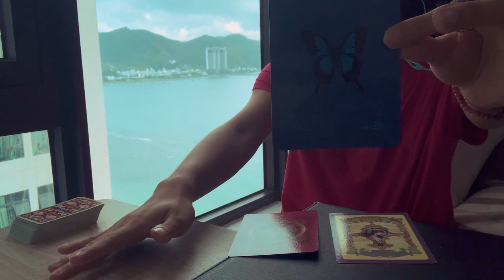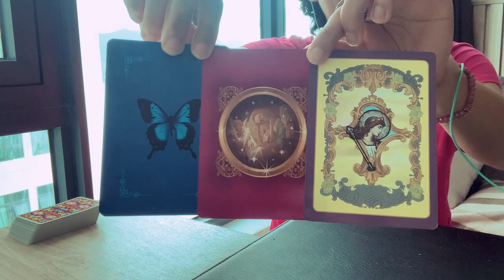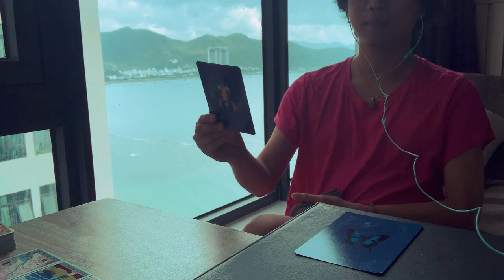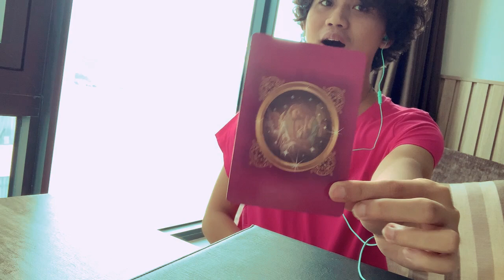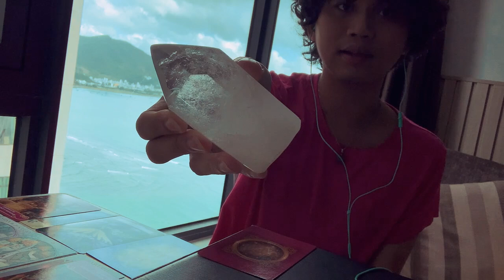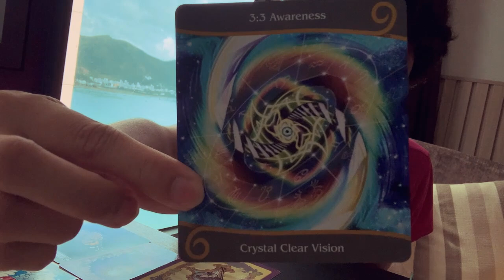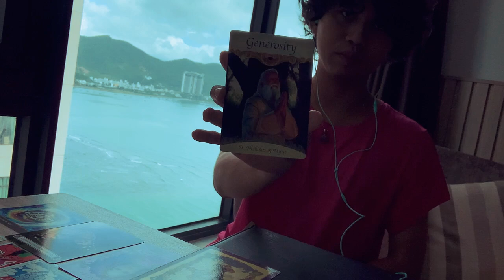🎁MÓN QUÀ GIÁNG SINH VŨ TRỤ DÀNH CHO BẠN 🎀 Kitoàn Tarot Channel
Nguyen kim toan
                     Techcombank

Healing Love and Light - 🌱❤️🌞

Sản xuất bởi:  KiToàn, Mon,Dylan & 92production.
Phát hành bởi: 92production.
Một chút về tớ, mình là Kitoàn, freelance Tarot reader. Mình mong muốn mang đến những thông điệp tích cực và sâu lắng giúp lift-up tinh thần cho mọi người 🌱

Chào mừng bạn đến với Youtube chính thức được trực tiếp quản lý bởi KiToàn cùng những thành viên của gia đình 92production.